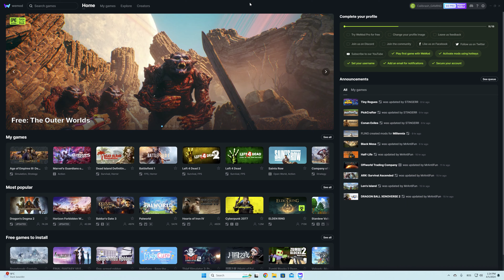Hearts of Iron IV - Cheats | Unlimited Resources, Supplies, Manpower and more...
Cheats:
Set command power
Set convoy
Fast national focus
Fast research
Unlimited resources
Super production
Unlimited organization
Unlimited fuel
God mode
Fast construction
Instant movement
Unlimited stored supplies
Instant railways
Enable ironman console
Instant agency construction
Instant agency upgrate
Instant agency operatives
Instant intel network
Instant intel operations prepare
Instant intel operation execute
Super factories limit
Set air exp
Set navy exp
Set army exp
Unlimited nukes
Unlimited manpower
Set political power
No world tension
Unlimited stability
Low occupation resistance
Instant war goal
Fast recruiting

MOTHERBOARD:       GIGABYTE Z790 Gaming X AX
GRAPHIC CARD:        RTX 4080 16 GB TRINITY
SSD NVMe M.2:         Samsung 990 PRO 2 TB (Games)
SSD SATA:                  Samsung 860 EVO 1 TB (Videos)
COOLER:                     ARCTIC Liquid Freezer II 280 A-RGB
POWER SUPPLY:       BE QUIET! 11 Platinum 1000W
CASE:                          Lian Li Lancool 215 White